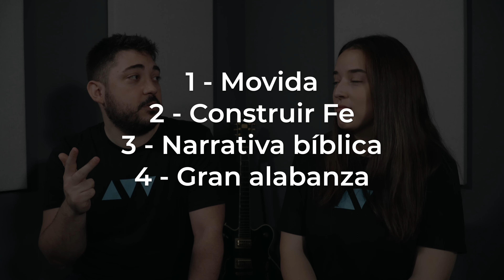Cómo crear tu setlist definitiva - Lunes de Liderazgo 01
En este primer episodio de Lunes de Liderazgo te contamos nuestras claves para hacer las mejores setlist para tu iglesia.

Equipo que utilizamos:
Cámara: Sony A6400
Objetivo: Sigma F1.4 16mm
Luces - Neewer 660
Auriculares: Audio Technica M-50X
Monitores de Estudio: JBL305P mkI
Guitarra acústica - Gibson Songwriter Deluxe Studio -
In Ears - Shure SE215
Capo / Cejilla - G7th Art3
Patch Cables
Micrófono Shure SM7B
Software edición vídeo  - Final Cut Pro X
Software edición musical - Logic Pro X / Universal Audio Luna